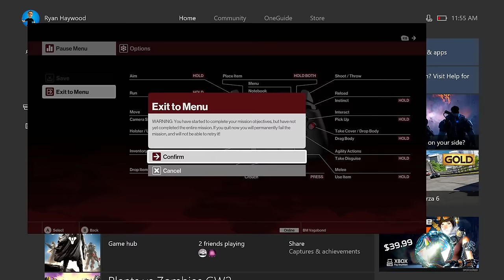Let's Watch - Hitman - The Pharmacist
Join Ryan, Matt and Gavin as they attempt to kill the new elusive Target, The Pharmacist Join FIRST to watch episodes early